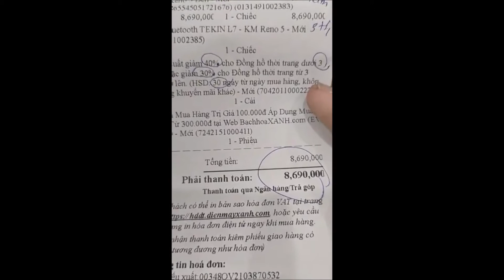Đập hộp Oppo Reno 5 tại điện máy xanh để quay clip!